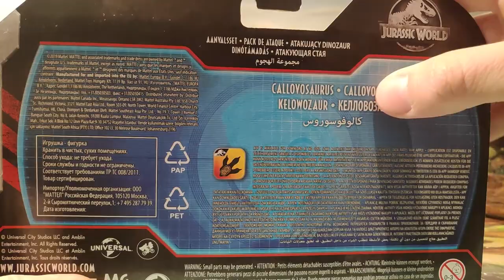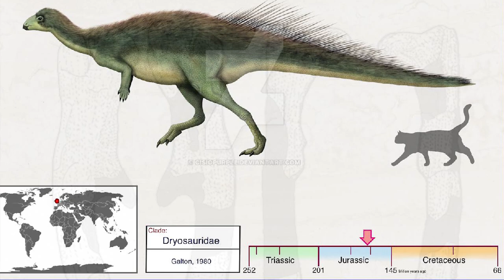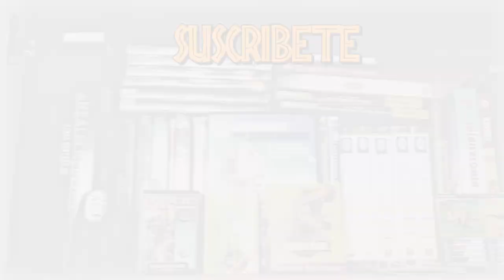UNBOXING Y REVIEW CALLOVOSAURUS PRIMAL ATTACK JURASSIC WORLD FALLEN KINGDOM!! // MATTEL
Buenas mis Saurios hoy os traigo el Unboxing y Review del Callovosaurio que recien ha sacado Mattel para su nueva línea Attack Pack de Primal Attack de la saga Jurassic World, tiene articulaciones por todo el cuerpo.

👇Entren al grupo de Amino Paleontología👇 se que les va a gustar